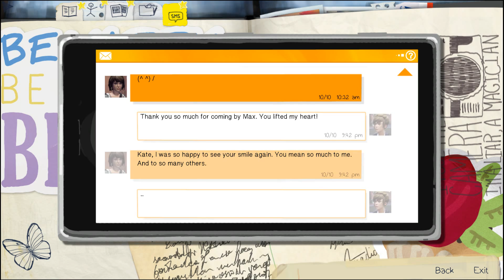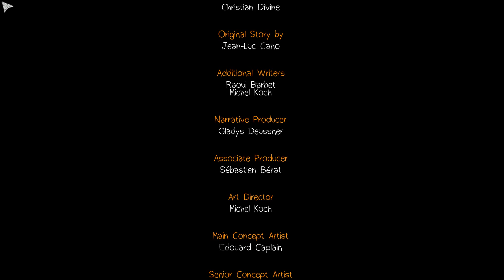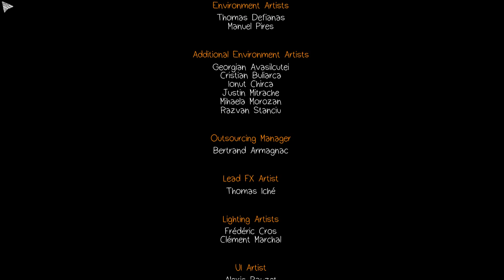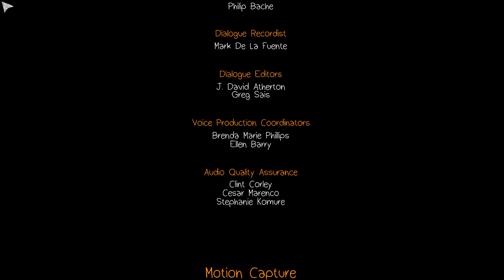Was? NIEMALS, Alter, NIEMALS! - #33 ✰ Life is Strange Episode 4 ✰ Deutsch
Life Is Strange ist ein episodisches Spiel in fünf Teilen, das sich vorgenommen hat, Spiele zu revolutionieren, in denen Wahlmöglichkeiten und Konsequenzen die Geschichte beeinflussen. Dies geschieht durch das Zurückdrehen der Zeit, was die Veränderung von Vergangenheit, Gegenwart und Zukunft erlaubt. Du bist Max, eine Fotografie-Studentin, die ihre alte Freundin Chloe mit ihrer neu entdeckten Fähigkeit zum Zurückdrehen der Zeit rettet. Die beiden lernen bald die dunklere Seite von Arcadia Bay kennen, als sie die verstörende Wahrheit hinter dem plötzlichen Verschwinden einer Mitstudentin aufdecken. Bald beginnt Max, Geschehnisse vorauszuahnen und kämpft damit, die Implikationen ihrer Fähigkeit zu verstehen. Sie muss schnell lernen, dass die Veränderung der Vergangenheit manchmal zu einer verheerenden Zukunft führen kann.